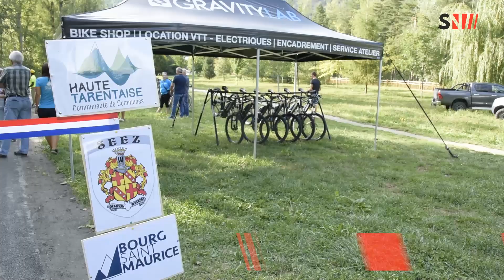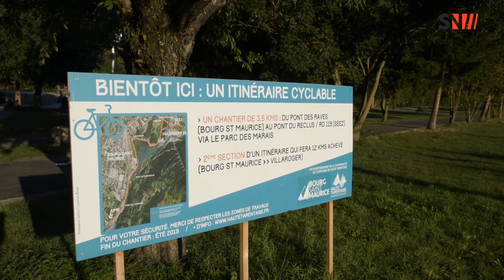Bourg-Saint-Maurice : Une nouvelle piste cyclable jusqu'à Séez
Après la piste cyclable qui rejoins Aime, les élus inaugurait samedi la portion qui va jusqu'à Séez, et qui, en 2020, rejoindra la piste qui existe depuis 2018 à Villaroger.
A terme, l’itinéraire cyclable Haute Tarentaise fera 12 kilomètres de Villaroger à Bourg Saint Maurice et 22 kilomètres jusqu’à Aime.